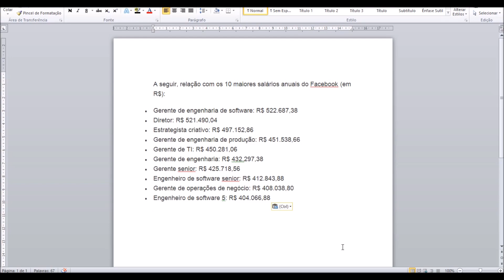Os 10 maiores salários do Facebook / DavidTecNew - Brasil